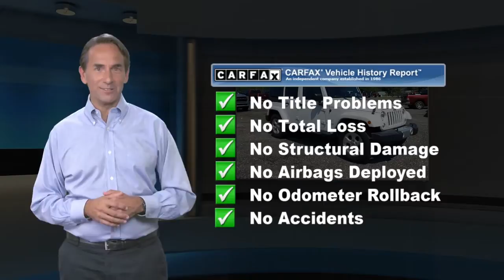Used 2015 Jeep Wrangler Unlimited Sahara, Downingtown, PA 211279B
1221 E. Lancaster Ave

Destination Downingtown! Jeff D'Ambrosio the dealership you can trust! Over 38 Acres of New & Pre-Owned Cars, Van, Trucks & SUV's. Guaranteed you will get the lowest Price from us or we will beat it!2015 Jeep Wrangler Unlimited Sahara in Bright White Clearcoat with Black Leather.Powerful 4WD, 18" x 7.5" Polished Satin Carbon Wheels, 40GB Hard Drive w/28GB Available, 4-Wheel Disc Brakes, 5-Year SIRIUSXM Travel Link Service, 6.5" Touch Screen Display, ABS brakes, Air Conditioning w/Auto Temperature Control, Air Filtering, Audio Jack Input for Mobile Devices, Black 3-Piece Hard Top, Class II Receiver Hitch, Connectivity Group, Delete Sunrider Soft Top, Freedom Panel Storage Bag, GPS Navigation, Heated Front Seats, Humidity Sensor, Quick Order Package 24G, Radio: Uconnect 430N CD/DVD/MP3/HDD/NAV, Rear Window Defroster, Rear Window Wiper/Washer, Remote Start System, Remote USB Port, Security system, SIRIUSXM Travel Link, Tire Pressure Monitoring Display, Tubular Side Steps, Vehicle Information Center. 4WD 3.6L V6 24V VVT 5-Speed AutomaticCome in as a customer, leave as a friend!! Readers Choice Best of Chester County. At Jeff D'Ambrosio our finance department is focused on helping our customers get the right finance program at the most competitive rates.

[RLVID:35283:f2f44f56183c9e05:f82713efca3aa86a:1]